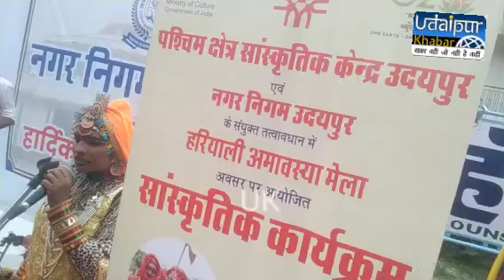महिला पार्षदों ने लहरिया पहन किया परंपरागत नृत्य